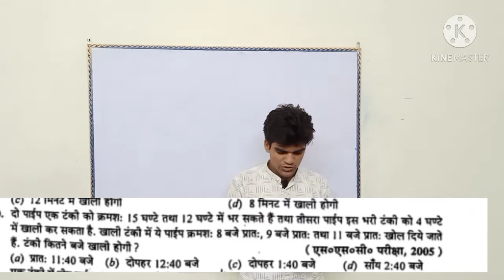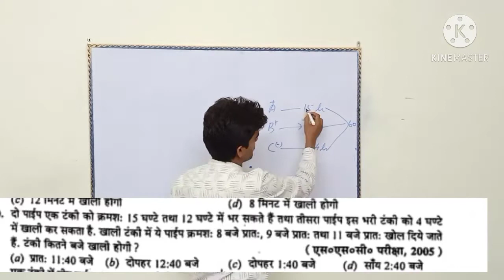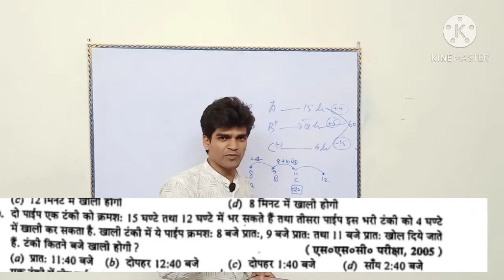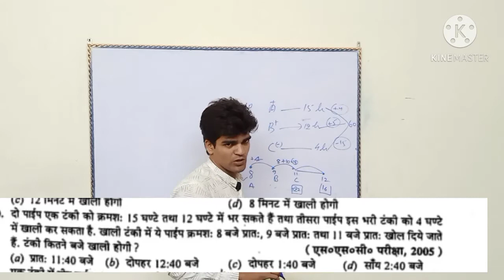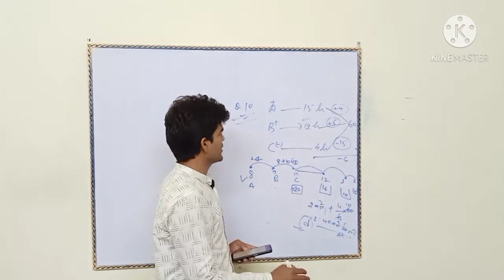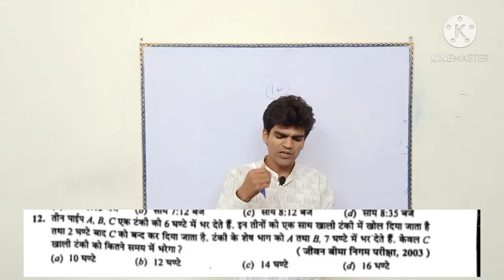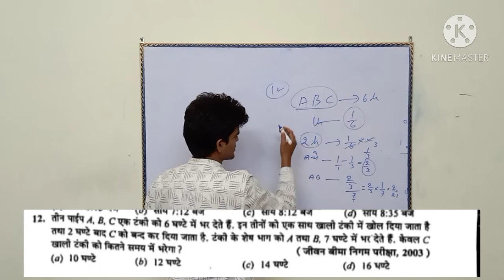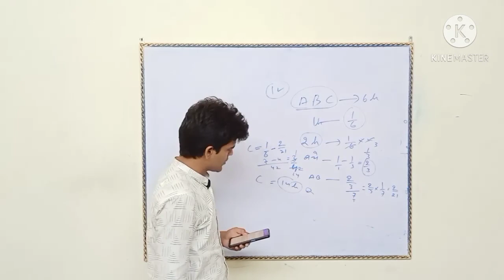PIPES And CISTERNS part 3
HELLO

     friends maine aapko es video me PIPE and CISTERNS KE questions RS AGARWAL se number wise karwaya hai .